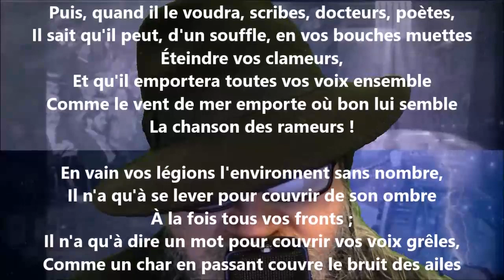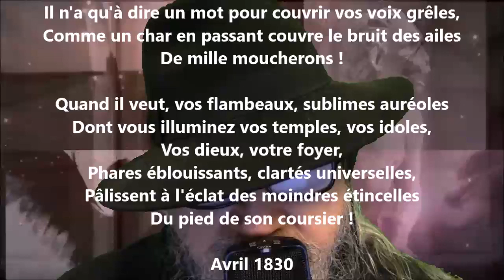Dédain III - Victor Hugo lu par Yvon Jean